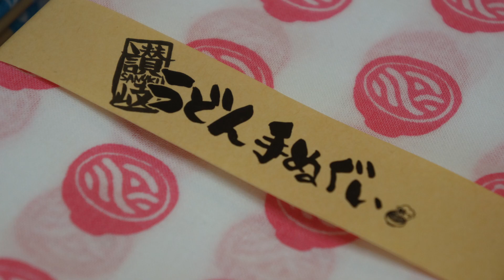株式会社みとよ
成功の方程式  株式会社みとよ うどん手ぬぐいインタビュー